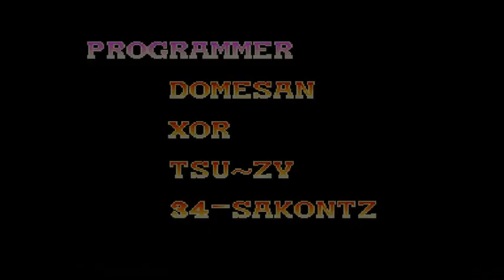Let's Play Warriors of Fate #04 - Down With The Dictator [Final]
With nowhere to run, Akkila-Orkhan has met his end, and now peace returns to the land. Game made and published by Capcom.